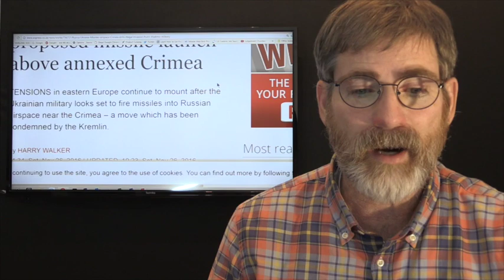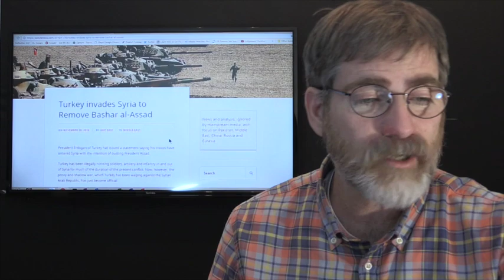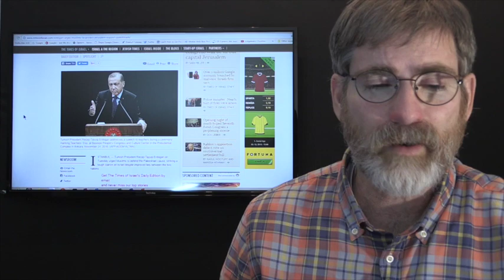Erdogan and Poroshenko are they setting the stage for NATO?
Ukraine's Poroshenko and Erdogan met months ago and promised to work together to take bake Crimea. The latest words from President Erdogan regarding his purpose for being in Syria was to topple President Assad. At nearly the same hour Russia is building up defensive forces of Poroshenko Missile test. Is it a coincidence or NATO strategy to bring Russia into war?